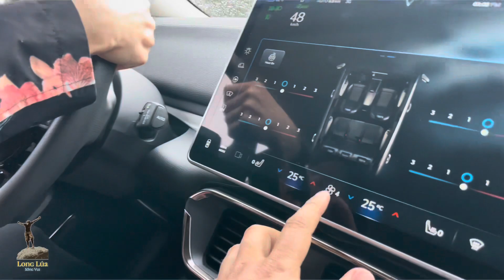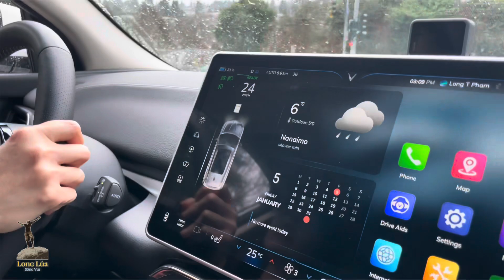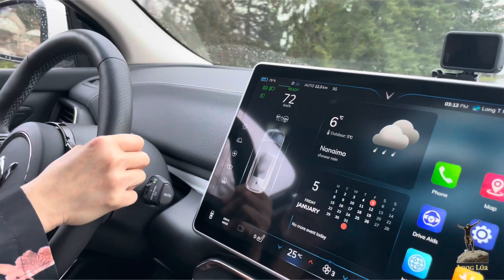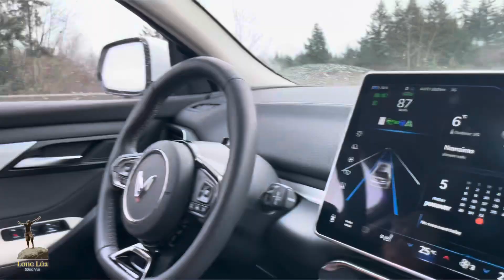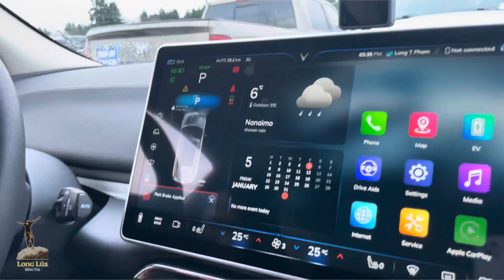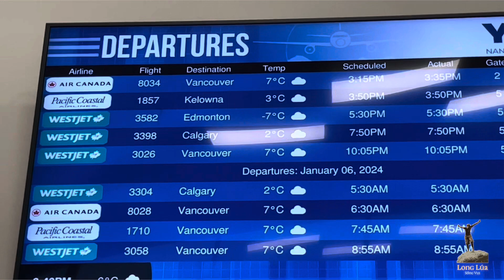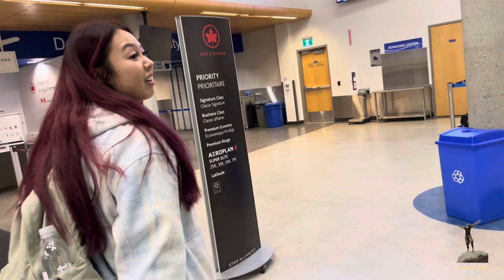Tạm biệt Emily, hẹn gặp lại 👋